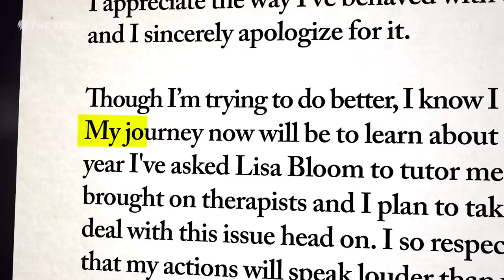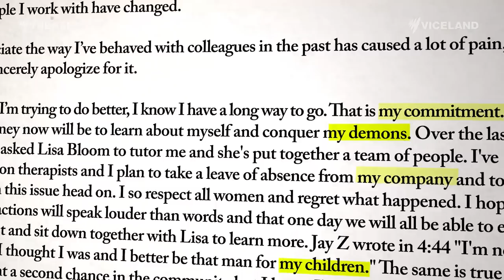Harvey Weinstein: A portrait of a douche - The Feed